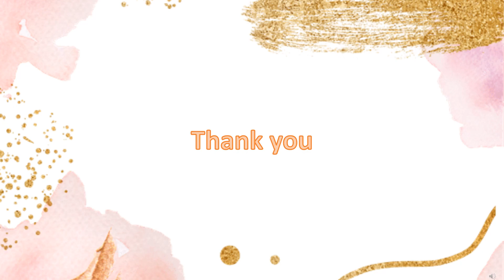Wall Climbing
My wall climbing experience

Wall climbing is a sport that is  man made, wherein the participants climb artificial surfaces constructed from wood or other materials and built either indoor or outdoor especially for kids.